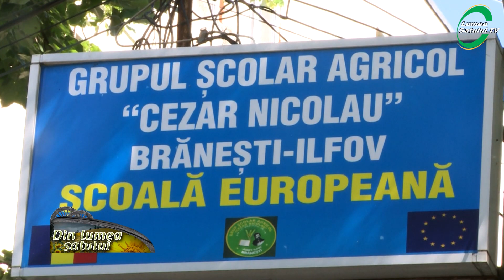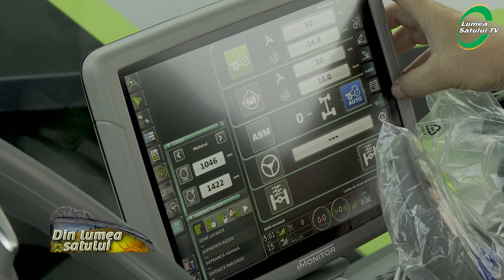Ce trebuie să aibă în vedere un ministru al agriculturii